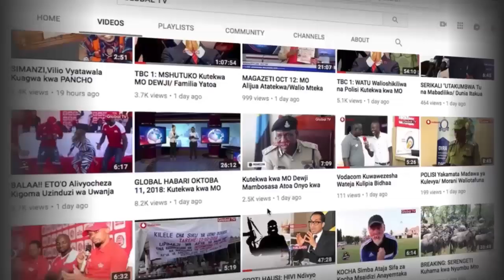BILLNASS Alivyo PERFOM Wasafi Festival Kwa Mara ya Kwanza....!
Kwa Mara ya kwanza, MWANZA Hip Hop anayeiwakilisha Vizuri Bongo Fleva, Billnass, amefanya shoo kwenye steji ya Tamasha LA Wasafi Festival Mkoani Mwanza iliyofanyika Usiku wa Julai 27, katika viwanja vya Rock City.